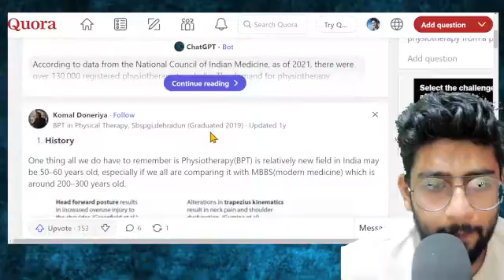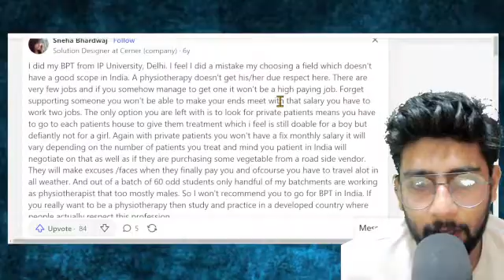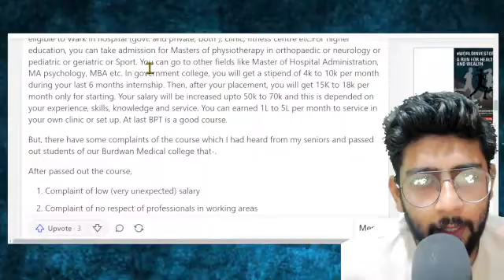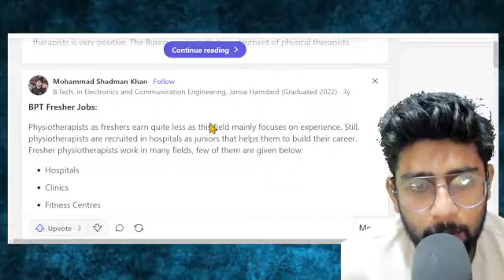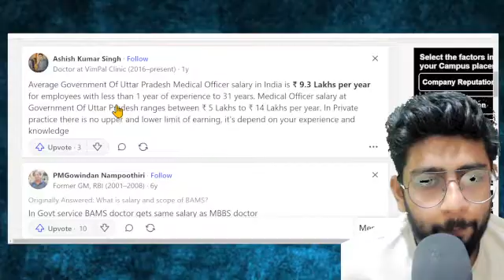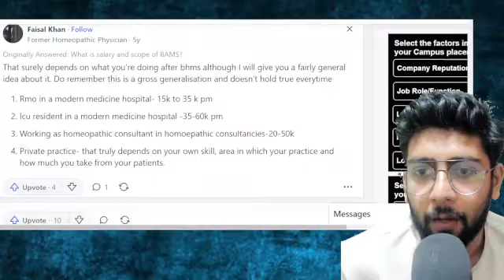BAMS is better than BPT | Which is better, a BPT or a BAMS | Salary BPT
Comparison of BAMS and BPT: 00:00 - 02:00
Curriculum and Scope: 02:01 - 04:30
Job Opportunities and Specializations: 04:31 - 07:00
Salary Comparison: 07:01 - 09:30
Industry Demand and Job Stability: 09:31 - 12:00
Considerations for Career Choice: 12:01 - 14:00
Conclusion and Final Thoughts: 14:01 - 16:00

Which is better, a BPT or a BAMS? | Shiksha.com QAPage

About featured snippets
Feedback
People also ask
Is Ayurveda better than physiotherapy?
Is BPT better than BHMS?
What is better than BAMS?
Who earns more BDS or BPT?
Feedback

What should I choose between BAMS and BPT?

Secondly, it is important to note that while BAMS is a medical course, BPT is a paramedical course. You will be a doctor at the end of your BAMS degree, but a ...

Which course is better for earning, BPT or BAMS?

11-Jul-2017 — Both courses are good. The advantage of BAMS over BPT is that after completion of BAMS, you will be a dr. While BPT is a paramedical course. One ...
9 answers

6 votes:
Both are different fields, BAMS deals with ayurvedic medicine so after this you can get ...
Which one is a better option to go with -Physiotherapy ...
4 answers
12 Jun 2017
Is choosing physiotherapy better than a BAMS?
11 answers
2 Apr 2017
Out of BAMS, BHMS, and BPT, which course would ...
5 answers
5 Jul 2017
Which is a better option, BAMS, BHMS, or BPT?
5 answers
17 Dec 2017

Which is best BAMS OR BPT

Both courses are good. The advantage of bams over bpt is that after completion of bams , you will be a dr. While bpt is paramedical course. Good ...
2 answers

Top answer:
Its your own personal choice , which course you love for. Both courses are good. The advantage ...

bams or physiotherapy which is better?

BAMS deals with ayurvedic medicine. Physiotherapist are in great demand in sports field, any health issues like back pain, hip pain, shoulder pain, sciatica, ...
2 answers

Top answer:
dear student BAMS and Physiothearpy both have good scopes in India but if Your plan is to settle ...

BAMS Vs B Pharma Vs BPT || Which is better ... - YouTube

6:03
BAMS Vs B Pharma Vs BPT || Which is better? Kisme admission le? अगर आप मेरे channel पर नये है तो video को like कीजिये और channel ...
YouTube · My Physio life · 08-Oct-2022

Courses to Become a Doctor: Detailed overview of BDS, ...

Candidates who prefer a BPT over an M.B.B.S. can do so. A B.P.T. programme lasts less time than an M.B.B.S. programme. There are several options available for ...

BPT Vs BDS: Which One Is Better?
CollegeSearch.in
17-Feb-2023 — BPT or BDS is frequently debated among students as to which has a wider scope. After BPT and BDS, the scope is unquestionably very broad.

Is BPT Course good for girls students?

Overall we can say that BPT is the second-best option for medical aspirants after the MBBS course due to its vast career options. How much do you lose if you ...